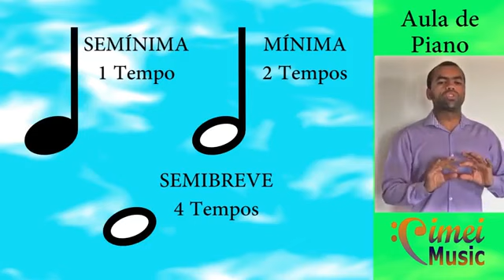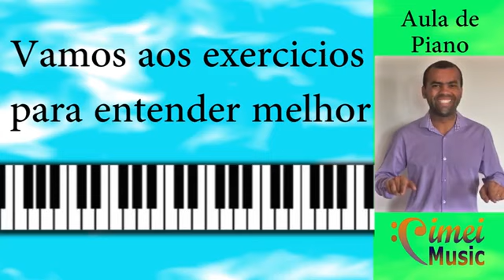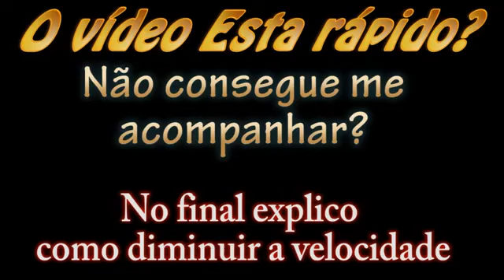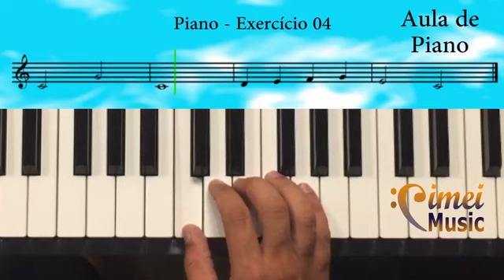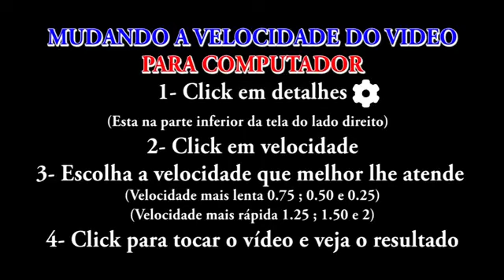#10 Duração de Notas | Semibreve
Aulas de teclado Piano para iniciantes tem o objetivo de te ensinar o passo a passo de como tocar.
Venha aprender comigo =)
Deixe seu cometário ou sua sugestão para que assim possamos crescer juntos!!!

Piano e Teclado para iniciantes aula 10 - Semibreve
Na aula anterior eu te ensinei sobre o tempo da Semínima, e Mínima.
Hoje vou adicionar mais uma nota, a Semibreve, que equivale a 4 tempos.
Para entender isso melhor, vamos continuar imaginando os segundos do relógio.
SEMÍNIMA = 1 tempo = 1 segundo - MÍNIMA =  2 tempos = 2 segundos
SEMIBREVE = 4 tempos = 4 segundos

Link relacionado a teoria musical desta aula:
Teoria Musical para iniciantes aula 7 -Duracao das notas - Figuras musicais - Semibreve